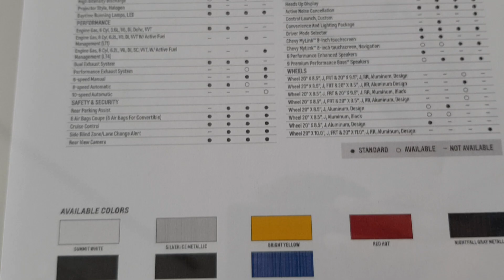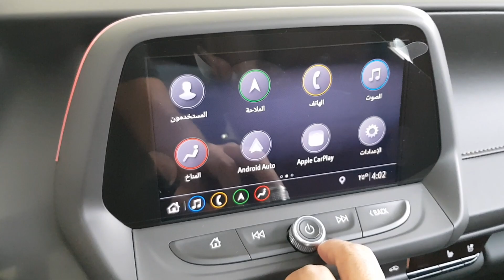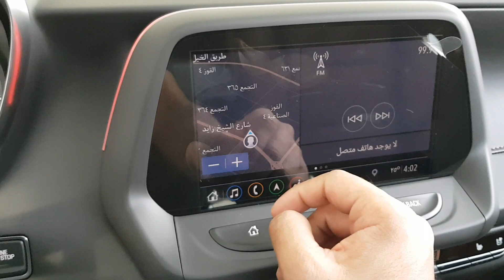Chevrolet Camaro luxury car review - Urdu/Hindi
2019 Chevrolet Camaro
6200cc V8 engine, 455 horsepower
AED 238,000